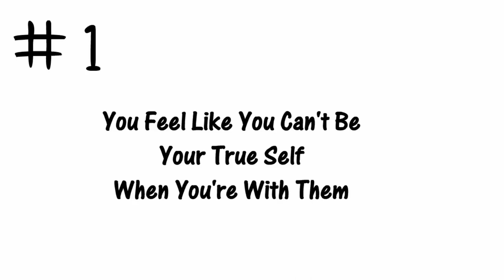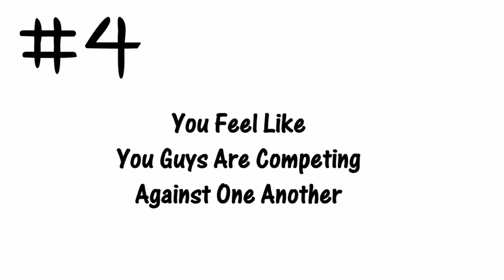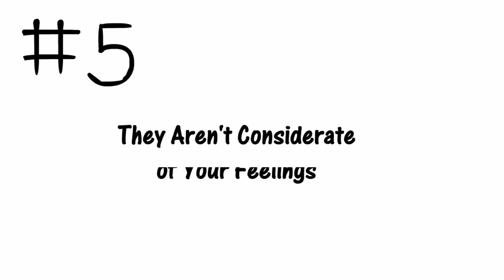Signs That You Have a Toxic Friend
Toxic friends are vigorously depleting, deceptive, and not worth your time.

Here are 10 signs you have a toxic friend.
1. You feel like you can't be your true self when you're them
2. You’re communication becomes almost non existent
3. They constantly smother you
4. You feel like you guys are competing against one another
5. They Aren't considerate of your feelings
6. They give you hard time for your mistakes
7. They are controlling and try to micromanage you rather than you give an advice
8. Your friendship provide more stress than advice
9. You frequently catch them talking about you behind your back
10. You forget why the two of you becomes friends in the first place

Credit to: Psych2go